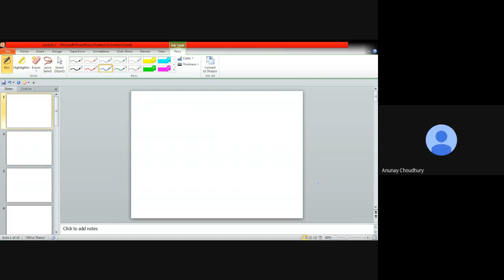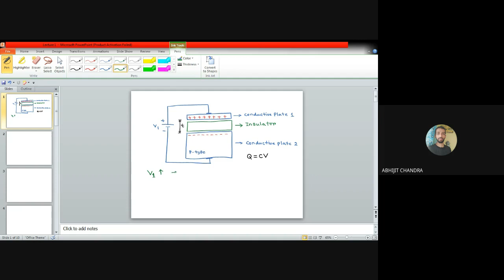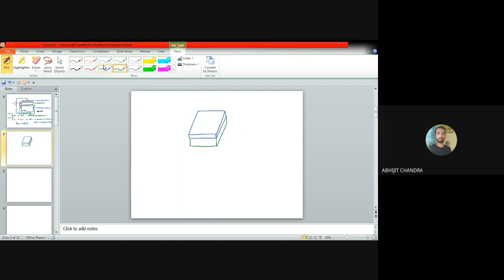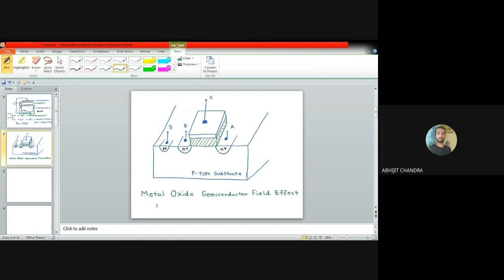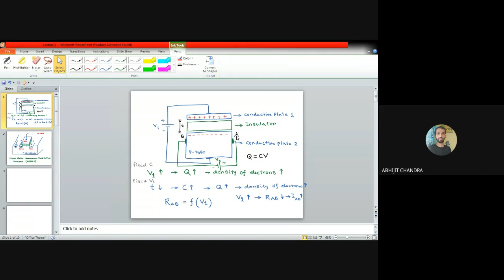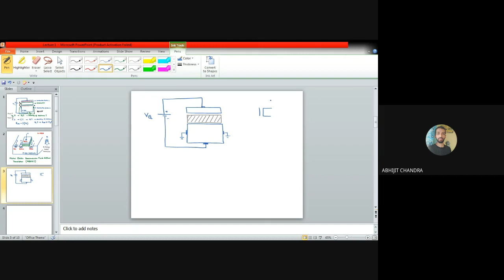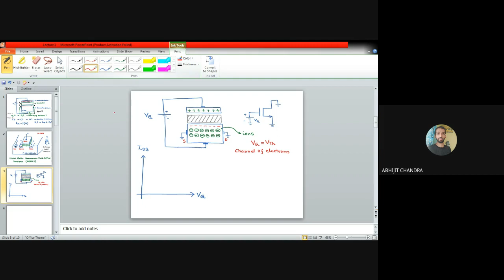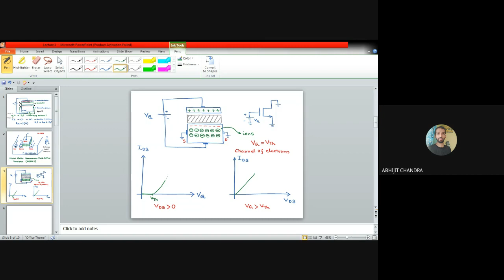Lecture 1: MOS architecture